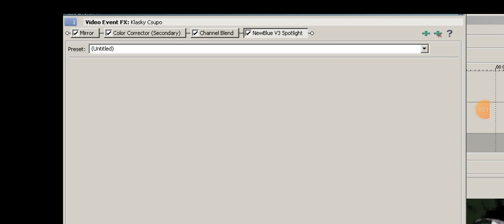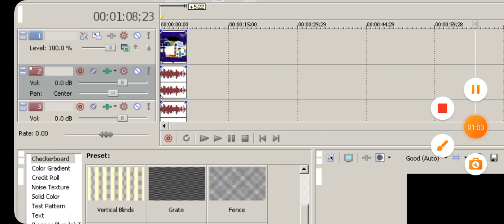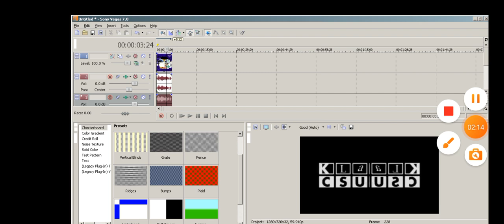How to make Colorblind Major (Effectorial)